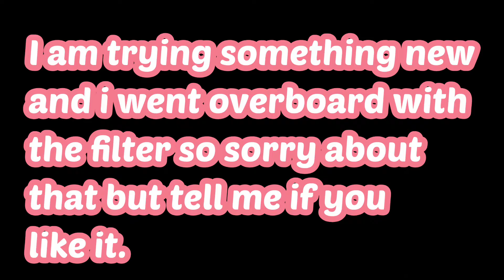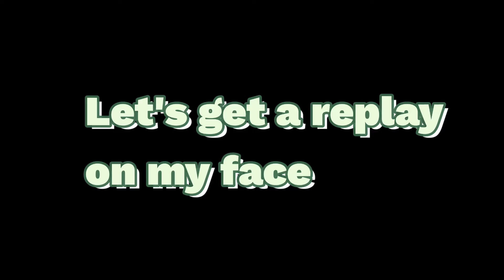Gta Funtage but we turn Movie Stars and Drift Kings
Let me know if you like the cinematic in the comments.